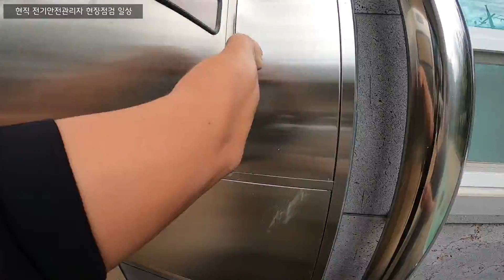전기안전관리자 현자에서 하는일, 점검하고 일지작성, 전등교체, 누전원인파악 및 임시조치